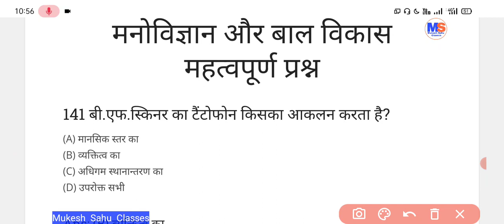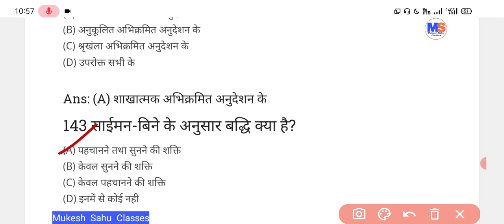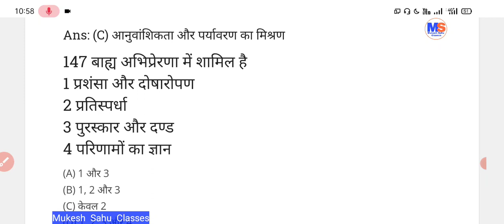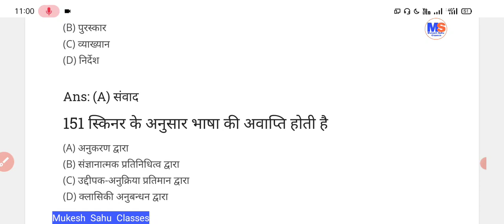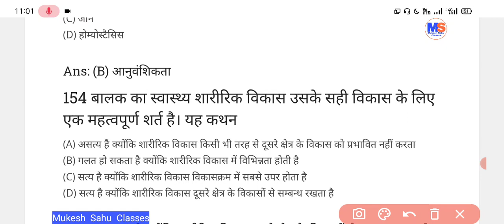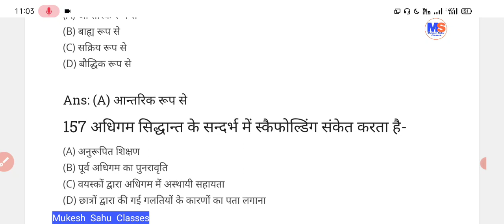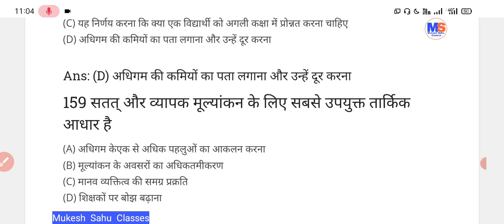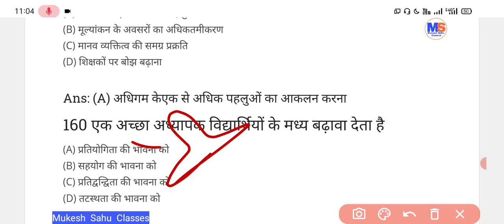PART 14 । CG TET 2022 । बाल विकास व शिक्षाशास्त्र । प्रैक्टिस सेट । महत्वपूर्ण प्रश्नोत्तर । 18-9-22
इस वीडियो में पार्ट 14 बाल विकास शिक्षा शास्त्र की महत्वपूर्ण प्रश्न उत्तर जोकि छत्तीसगढ़ शिक्षक पात्रता परीक्षा प्रथम पेपर और द्वितीय पेपर के लिए महत्वपूर्ण है उपयोगी है यह एक प्रैक्टिस सेट है जिससे विद्यार्थियों को अभ्यास हो सके किस तरह के प्रश्न सीजी टीईटी परीक्षा में पूछा जाता है इसके अलावा अन्य TET और शिक्षक भर्ती परीक्षा में भी इसका लाभ लिया जा सकता है एक प्रश्न का भी इस वीडियो से फायदा होता है तो वीडियो सौ प्रतिशत सफल माना जाएगा अधिक जानकारी के लिए वीडियो को शुरू से अंत तक देखें।

धन्यवाद ! 🙏